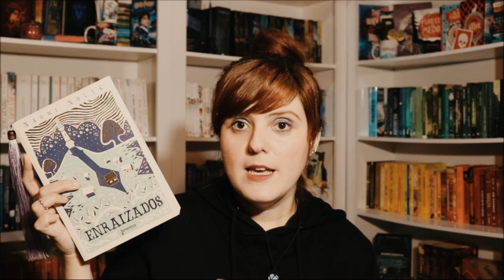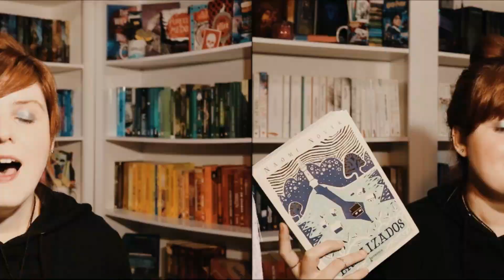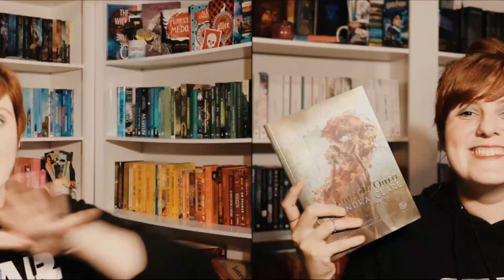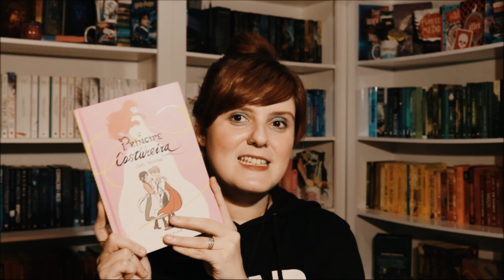TBR + MARATONA DO DESESPERO | De livro em livro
Nesse vídeo estou compartilhando a minha TBR da Maratona do Desespero que começa agora no dia 20 de Novembro.
Está chegando o final do ano e esse é o último fôlego, aquela tentativa desesperada de ler o máximo que pudermos antes do ano acabar.
Chega junto!
Ray.

◘ LINKS RELACIONADOS A MARATONA ◘

◘ DESAFIOS DA MARATONA:

- Um livro que você comprou no início do ano e não leu
- Um livro que você disse que leria e acabou não lendo
- Um livro que todo mundo te indicou e você enrolou ( mas vai ler agora )
- Um livro com menos de 100 páginas para dar um gás na TBR
- Um livro totalmente fora da sua zona de conforto, mas que você quer ler ainda em 2020

◘ LIVROS CITADOS E LINKS DE COMPRA ◘

➟Cidade da Lua Crescente
➟Corrente de Ouro
➟O morro dos ventos uivantes
➟A Troca
➟O Príncipe e a Costureira
➟Cinco Destinos Sombrios

☑️ Inscritos, eu amo cartinhas, lembranças e amor. Até um "oi, te adoro" em papel de pão.

📫 RAY CORRÊA
CAIXA POSTAL - 100279
CEP 24020971
NITERÓI - RJ.

➟ LIVRO DE NOVEMBRO: Enraizados

➟ LIVRO DE JANEIRO/FEVEREIRO - O Conde de Monte Cristo

Grupo de Leitura organizado por:
➟ Ray: De livro em livro  ( @delivroemlivrocanal )
➟ Dessa: Louca dos Livros -  (@canal.loucadoslivros )
➟ Maria: Xícara Quente - ( @xicaraquente )

Toda a interação ocorre em grupos dentro do TELEGRAM. Há sorteios de livros e a interação é incrível.
➟ Para qualquer informação sobre Patrocínio do Grupo de Leitura, favor entrar em contato com: